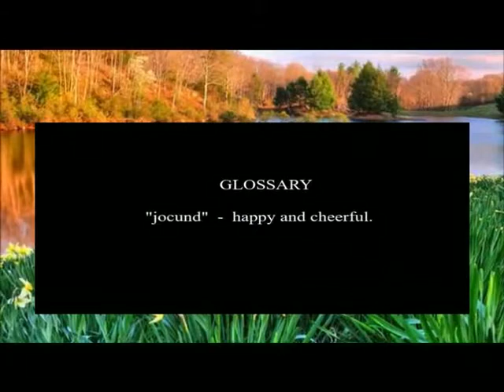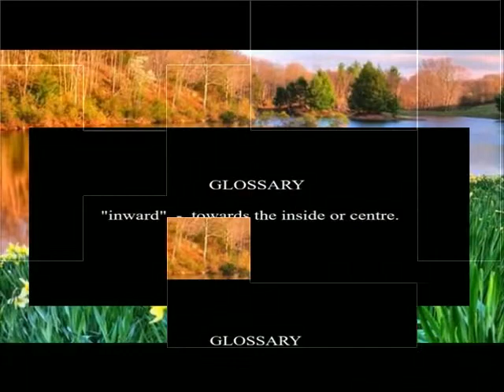DAFFODILS ==== GLOSSARY ====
VI = ENGLISH =TERM 1 = DAFFODILS POEM === GLOSSARY